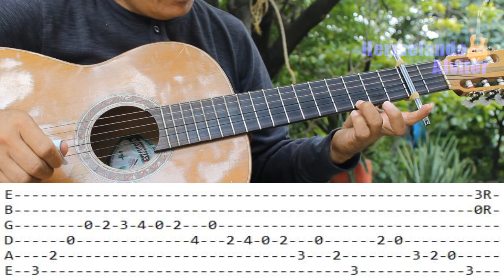Ramiro Guevara ( El Talibán ) Requinto tutorial - Los Armadillos de la Sierra -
Les comparto el Requinto tutorial de un corrido al estilo de los Armadillos de la Sierra, el corrido de Ramiro Guevara o el Talibán. Es un vídeo donde explico cómo requintear este corrido de Ramiro Guevara con la guitarra, ya que el arreglo está hecho para requintearlo con guitarra. Pueden revisar el contenido de este canal pues aquí tengo muchos otros tutoriales de la música sierreña de Guerrero y de la música ranchero en el estilo campirano con Requinto y guitarra. Saludos cordiales para todos y bendiciones.